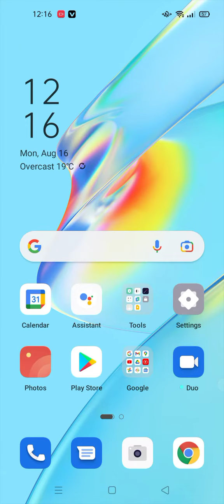Punjab Mineral Company Pvt Limited PMC jobs 2021#shorts